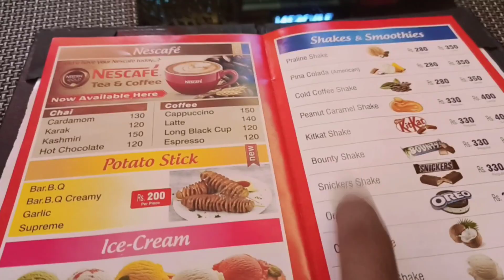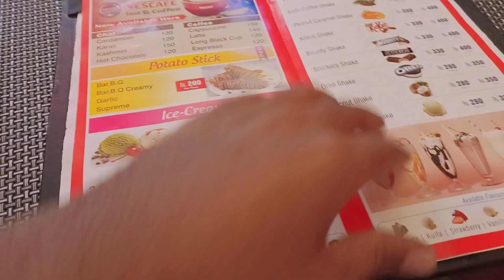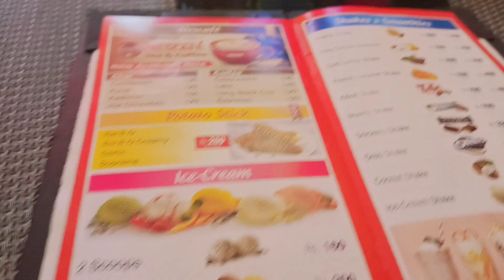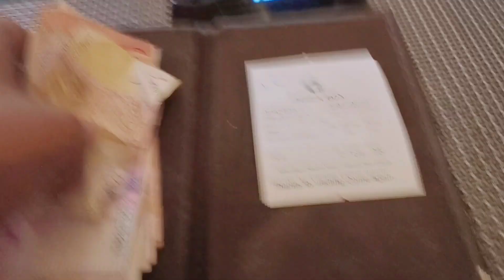Pizza 🍕Box||11:00 pm||ice 🍨 scope||HLV||21